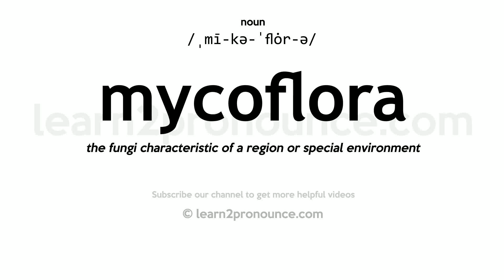Pronunciation of Mycoflora | Definition of Mycoflora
Mycoflora pronunciation | How to pronounce Mycoflora in English?
/ˌmī-kə-ˈflȯr-ə/
Meaning of Mycoflora | What is Mycoflora?
the fungi characteristic of a region or special environment
What is Mycoflora | Mycoflora meaning and definition?